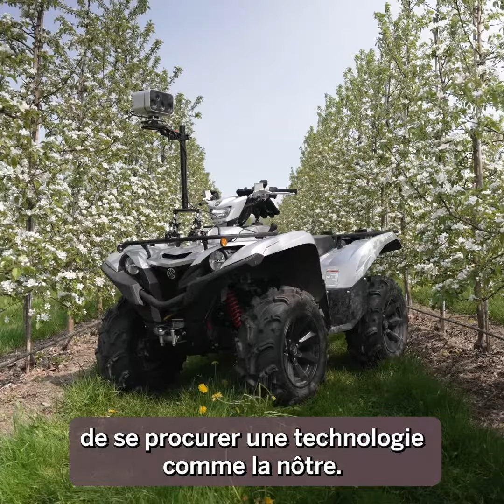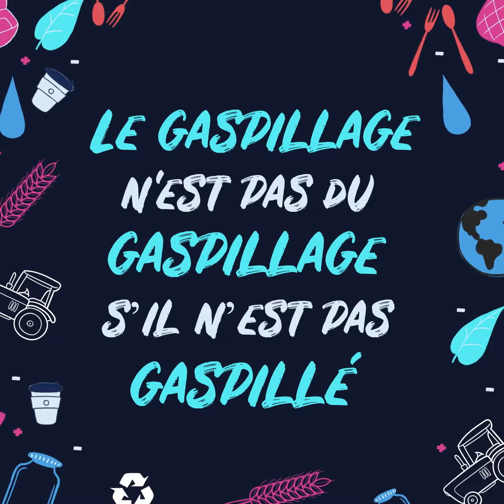Finaliste: Vivid Machines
Transcription:

[Des cercles colorés animés apparaissent à l’écran. Une assiette remplie de viande, de quinoa, de laitue et d’avocats apparaît à l’arrière-plan.]

Texte à l’écran: Défi de réduction du gaspillage alimentaire

[Des objets animés représentant l’environnement et l’innovation apparaissent sur les côtés de l’écran dans plusieurs nuances de bleu, de rose vif et de blanc. Le texte qui s’affiche à l’écran est bleu vif et blanc.]

Texte à l’écran: 10 finalistes en lice pour 1 des 2 grands prix

Texte à l’écran: Découvrez l’un de nos finalistes...

[Jenny Lemieux s’adresse à la caméra.]

Jenny Lemieux: Bonjour, je m'appelle Jenny Lemieux, cofondatrice et PDG de Vivid Machines.

[Des légumes animés se déplacent sur l’écran. Le logo de Vivid Machines s’affiche au milieu de l’écran.]

Texte à l’écran: Vivid Machines

Vivid Machines est une entreprise qui fournit des données sur chaque plante aux cultivateurs de fruits.
[Un montage montre un capteur multispectral fixé sur un VTT, puis une rangée d’arbres en noir et blanc.]
On a fabriqué un capteur multispectral qui nous permet de voir plus d’éléments qu’à l’œil nu et qui s’installe sur l’équipement agricole.
[Le capteur multispectral est fixé à l’avant d’un VTT. Entre deux rangées d’arbres, une femme conduit le VTT sur lequel est fixé le capteur.]
On a construit l’équivalent de Google Street View pour les végétaux.
[Gros plan d’une personne surveillant des données sur un iPad.]
On prend des images de chaque plante, puis on fournit cette information…
[Un homme est assis sur un VTT. Le capteur multispectral est fixé à l’avant. Gros plan de l’homme assis, qui consulte l’iPad. Un autre homme est assis dans un véhicule et analyse des données sur l’iPad.]
…aux agriculteurs et aux autres intervenants de l’industrie fruitière pour qu’ils puissent maximiser la quantité de fruits qu’ils peuvent produire avec chaque arbre.
En comparant nos chiffres à ce que les cultivateurs ont pu emballer et vendre…
[Une femme conduit un VTT entre des rangées d’arbres. Une femme est assise dans un camion près de son collègue. Elle tient et pointe le iPad qui présente des données et la vue satellite du champ.]
…on peut prédire le rendement des semaines ou même des mois plus tôt.
[Image d’un homme conduisant le VTT sur lequel est fixé le capteur entre deux rangées d’arbres.]
Ça aide grandement à accroître l’efficacité et la rentabilité des exploitations agricoles et à réduire les pertes alimentaires.
La mise en œuvre de notre système avec les pomiculteurs de partout au Canada…
[Un homme se dirige vers une rangée de pommiers dont les branches laissent pendre des pommes rouges.]
…pourrait aider à prévenir la perte d’environ 10 pommes par Canadien.
[Rangée de pommiers. Des travailleurs cueillent des pommes à côté d’un tracteur dont la remorque est remplie de pommes.]
C’est 60 millions de kilogrammes ou 48 millions de dollars de pommes au Canada seulement.
J'travaillais dans le domaine des logiciels et de l’apprentissage automatique dans les médias et je me suis rendu compte que ma contribution n’était pas celle que je voulais avoir.
[Jenny et son collègue, Jonathan, posent et sourient à la caméra.]
J’ai rencontré Jonathan et on a découvert qu'on s'intéressait à l’alimentation et à l’agriculture, et qu'on pouvait mettre en pratique nos compétences. Ça a été donc une aventure passionnante.
Avec les événements climatiques et tout ce qui se passe, il devient…
[Vue aérienne d’un feu de forêt. Vue aérienne d’un champ de cultures inondé.]
…de plus en plus difficile et urgent de se procurer une technologie comme la nôtre.
[Image d’un VTT sur lequel est fixé le capteur garé entre deux rangées d’arbres. Montage de gros plans du capteur multispectral et du capteur fixé à un camion.]
Je dirais qu’y faut pas sous-estimer à quel point l’exploitation agricole est difficile et à quel point ces outils sont importants pour l’avenir de la production alimentaire.
[La musique entraînante devient plus forte.]
[Des objets animés liés à l’environnement et à l’innovation apparaissent sur les côtés de l’écran.]
Texte à l’écran: Le gaspillage n’est pas du gaspillage s’il n’est pas gaspillé
Texte à l’écran: Suivez-nous GASPILLAGEALIMENTAIRE AGCAN - @AGRICULTURE_CAN / @CDN_AGRICULTURE
[La musique entraînante s’arrête.]
Texte à l’écran: Agriculture et Agroalimentaire Canada - Agriculture and Agri-Food Canada
[Mot-symbole du gouvernement du Canada]